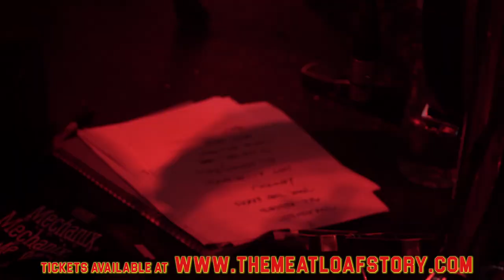Steve Steinman's Anything For Love: The Meat Loaf Story - Rehearsal trailer 2020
Performing at royal & Derngate on Wed 18 March 2020.